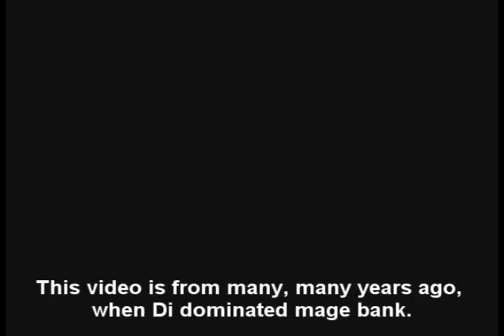Vividvv - Oldschool - Damage inc. East Of Hut trick